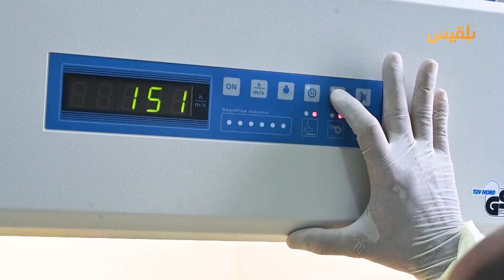الحالمة | ماجستير مكافحة العدوى.. أول برنامج أكاديمي من نوعه في تعز